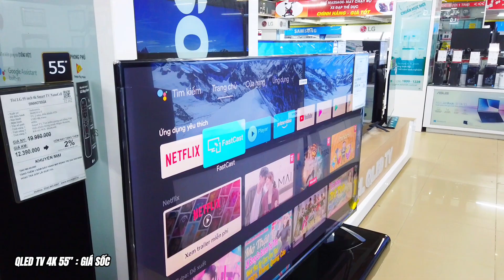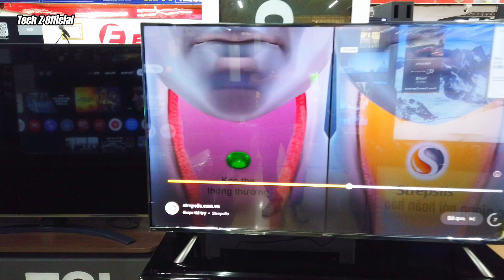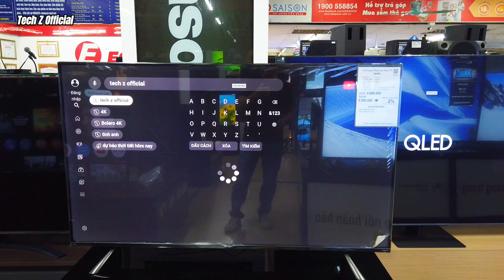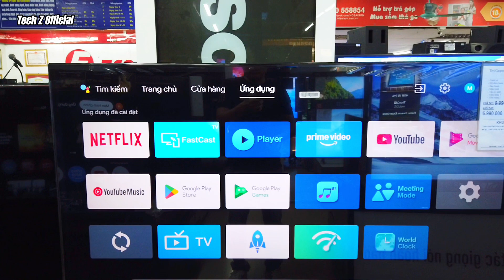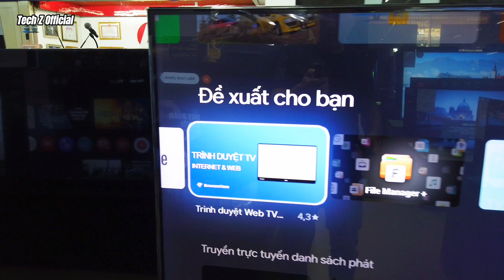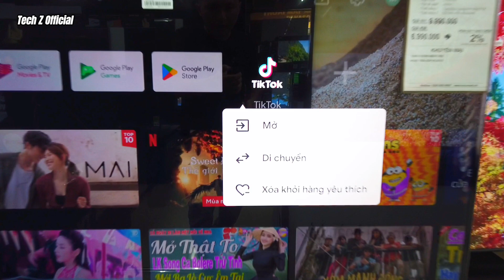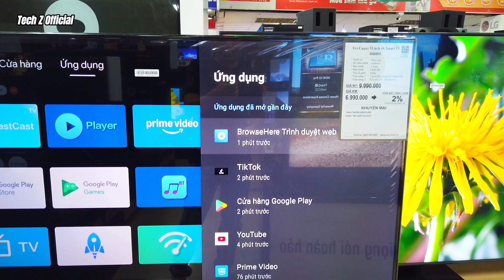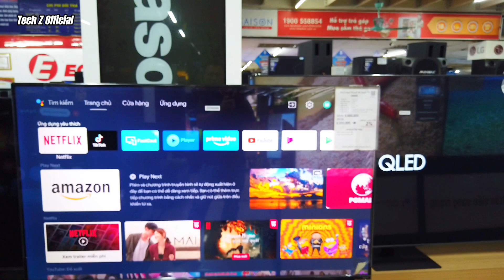TV QLED 55 INCH RẺ NHƯ CHO : Bất ngờ với Tìm Giọng Nói & Tải Ứng dụng và nhiều tiện ích vượt trội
Bạn đang tìm kiếm một chiếc TV QLED 55 inch với mức giá hấp dẫn và nhiều tính năng thông minh? Vậy thì đừng bỏ qua video này!

Trong video này, Tech Z Official sẽ giới thiệu đến bạn một chiếc TV QLED 55 inch với mức giá cực kỳ ưu đãi, cùng với những tính năng thông minh vượt trội như tìm kiếm bằng giọng nói, tải ứng dụng và nhiều tiện ích khác.

Cùng Tech Z Official khám phá chiếc TV QLED 55 inch này và xem nó có phù hợp với nhu cầu của bạn không nhé!

Nội dung video:

* Giới thiệu chung về chiếc TV QLED 55 inch
* Trải nghiệm tính năng tìm kiếm bằng giọng nói
* Hướng dẫn tải ứng dụng và sử dụng các tiện ích thông minh
* So sánh giá bán và ưu nhược điểm của chiếc TV QLED 55 inch
* Tư vấn lựa chọn TV QLED phù hợp với nhu cầu của bạn

Hãy theo dõi video để có được thông tin hữu ích nhất trước khi đưa ra quyết định mua hàng!

Ngoài ra, Tech Z Official còn chia sẻ thêm một số mẹo sử dụng TV QLED hiệu quả và tiết kiệm điện.